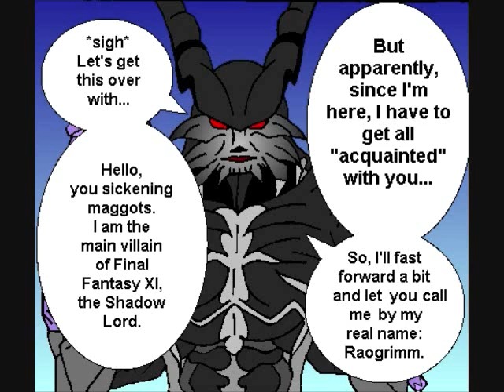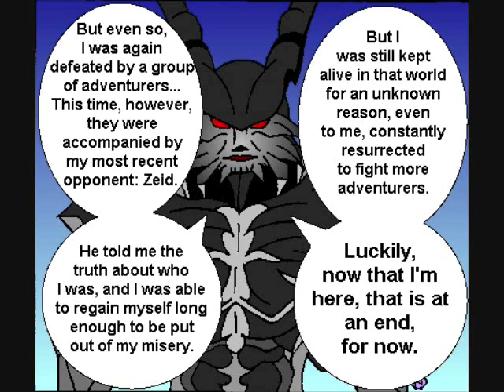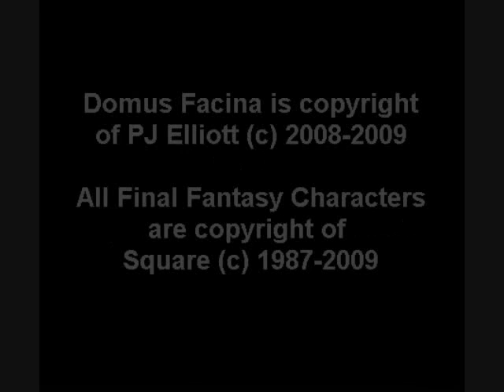Domus Facina Episode 25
FINALLY. 26 will be up halfway through the month.

Song is "Shadow Lord" from FF11.